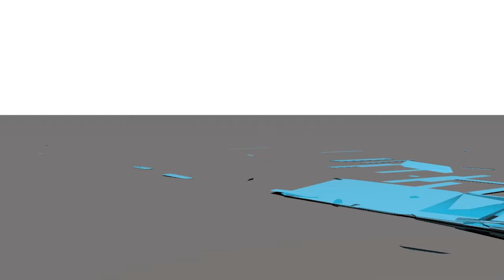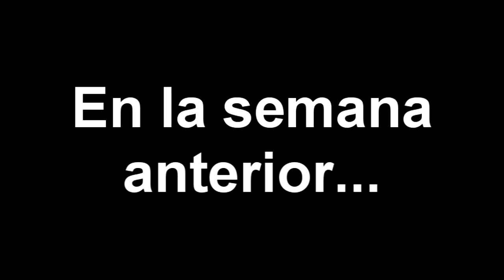Domingos Matutinos Sinapsinos EP.6 - Con Zahr